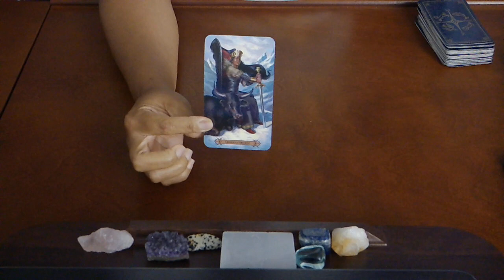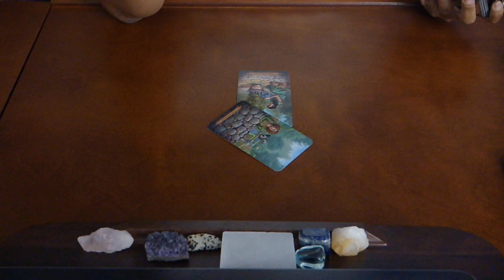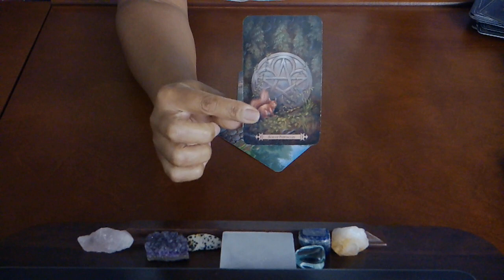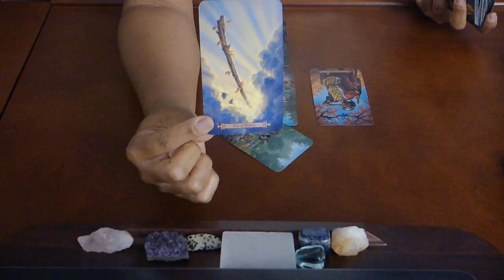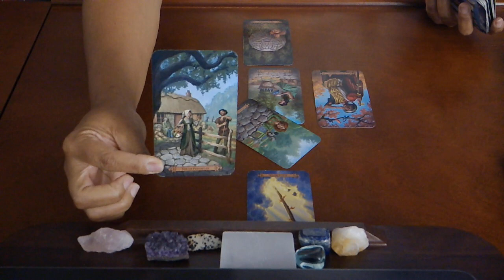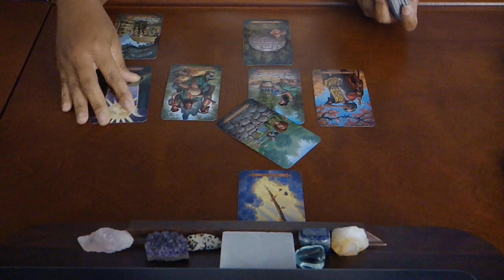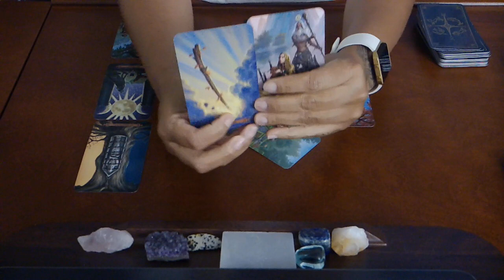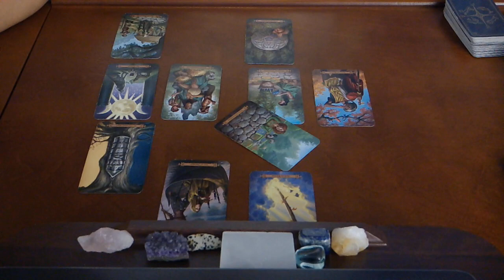LEO~THEY WANT TO HAVE IT ALL WITH YOU~JUNE 2019